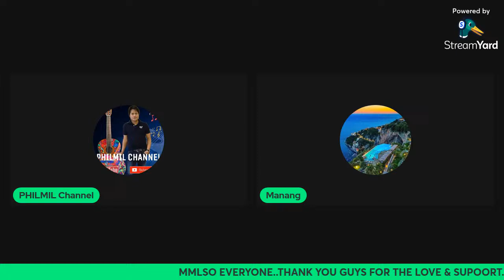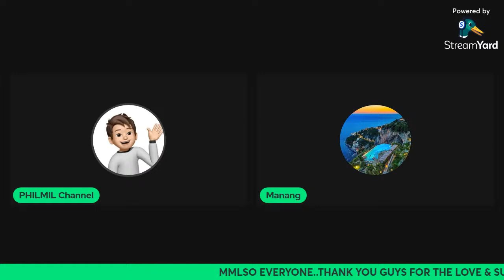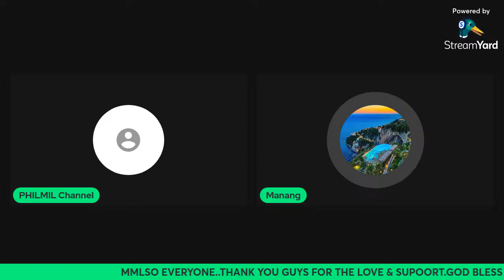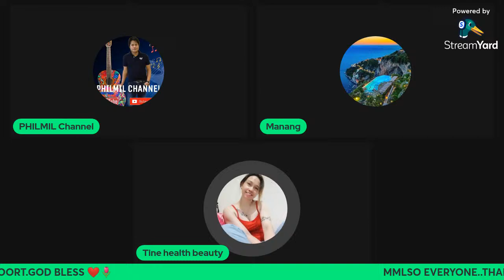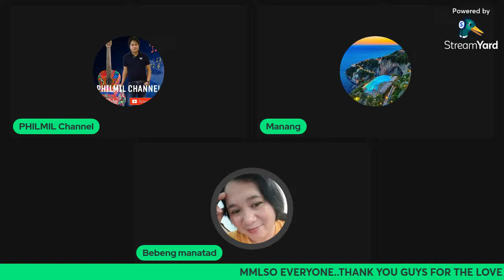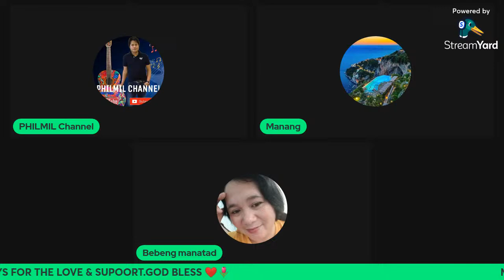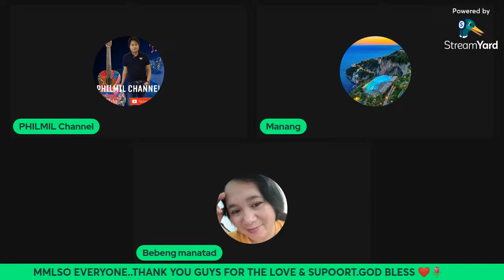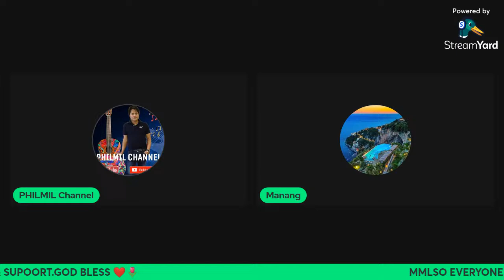WELCOME TO MY YOUTUBE LIVE | SPREAD THE LOVE AND HAVE FUN❗️